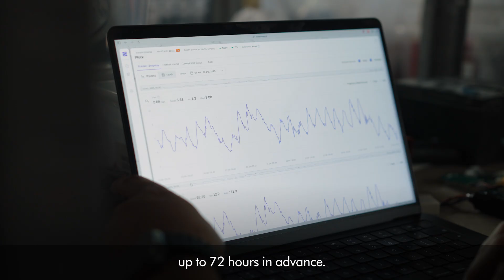The global winners of the James Dyson Award 2025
The James Dyson Award reveals its two 2025 global winners.

Sustainability Winner, WaterSense, is an autonomous water quality monitoring device. It replaces manual, occasional sampling with real-time, AI-powered monitoring and early pollution alerts.

Medical Winner, OnCue, is a smart keyboard for people with Parkinson’s. Unlike existing assistive keyboards, it uniquely integrates therapeutic cues into the design to reduce typing errors and help manage tremors and freezing – common symptoms of the disease.

Watch how James Dyson surprised the winners with the exciting news during an online video call.